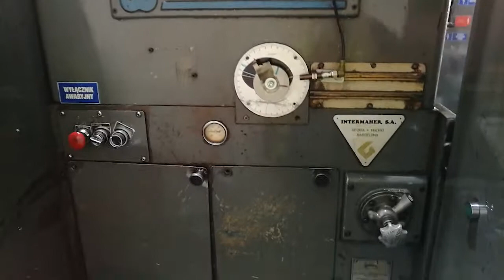Wickman 1 3/8"-6 (1972) Lathe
This Wickman 1 3/8"-6 Lathe from 1972 was produced in the United Kingdom. This well maintained machine works with a spindle speed up to 2000 rpm.